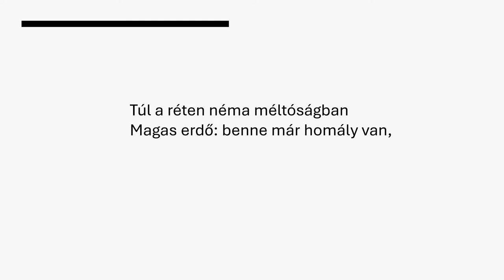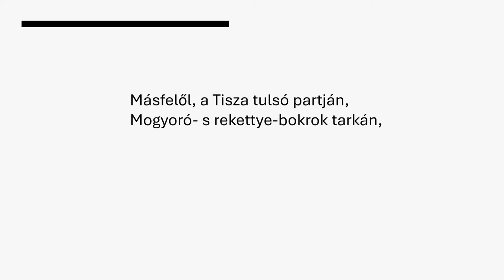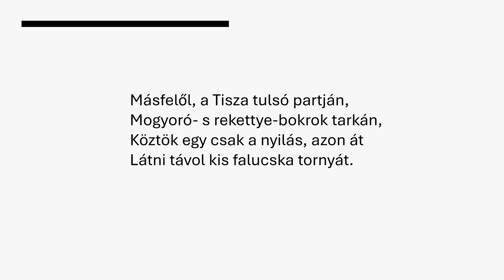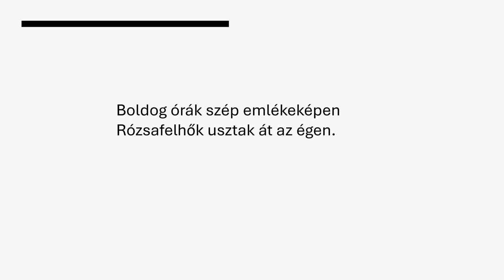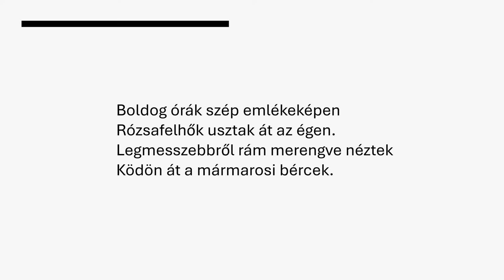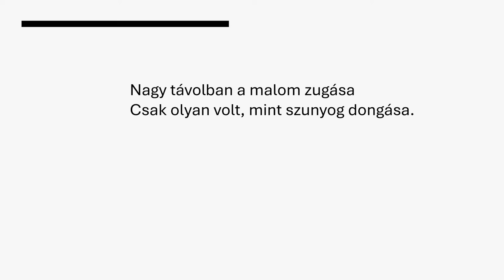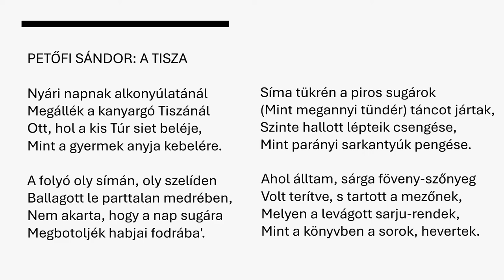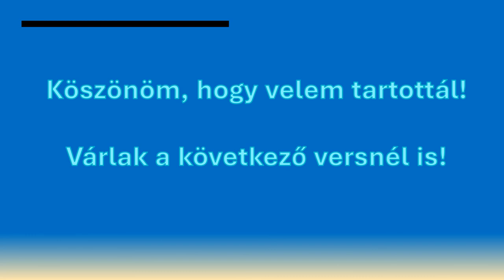Petőfi Sándor : A Tisza 5-8. versszak hallás utáni verstanulás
Hallás utáni verstanulás
Tedd fel a fülest, és már kezdheted is a vers memorizálását. A hallás után történő verstanulás megkönnyíti a memorizálást, így a videó többszöri meghallgatásával rögzül a vers.
Nem szükséges a monitort bekapcsolni.
Jó tanulást, és sok sikert a versmondáshoz!

Tanító és gyógypedagógus lévén szeretnék 2021-től tantárgyi megsegítést is nyújtani a festésen kívül a gyerekeknek. Saját készítésű feladatlapjaimat felhasználva a tanítási szünetek ideje alatt hasznos időtöltés, és szintfenntartás céljából készítem videóimat.
Naponta tíz-húsz perc gyakorlással megerősítjük a megszerzett tudást. Hiánypótlónak szánom ezeket a videókat, tulajdonképpen segítséget szeretnék nyújtani azon családok számára, akik nem engedhetik meg a magántanárt.
Csatornámon ingyen hozzájuttok a videókhoz, cserébe azt kérem, osszátok meg ezt a lehetőséget másokkal is.
Többen megkerestek azzal például, hogy gyermeküknek nagyon nehezen megy a tízes átlépés, én erre azt mondom, hogy nincs benne a módszer a gyerekek kezében, így tényleg nehéz lehet. Ebben szeretnék segíteni.
Ezen kívül a tőlem megszokott festős videóimat folytatom:
Hogyan fess? Mutatom! Festéssel kapcsolatos videókat teszek közzé, melyek hozzásegítenek ahhoz, hogy önállóan fess.
Sok esetben azonnal választ kapsz a kérdéseidre, ezért érdemes a videókat elejétől végig megnézni.

Amennyiben úgy látod, értéket teremt az, amit csinálok, és azt szeretnéd támogatni, ezt megteheted a következő lehetőségen:
Support/ Támogatás:
Támogatásodat hálásan köszönöm!

Szeretnél elkezdeni festeni, de nem tudod, hogyan állj neki? Most itt megtalálhatod azokat a filmeket, amelyekből megtudhatod, hogyan tudod alkalmazni az akrilfestéket.